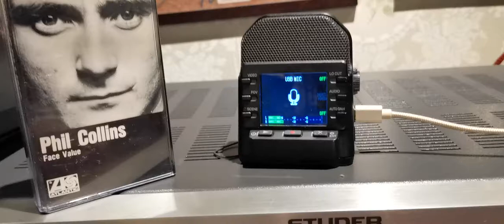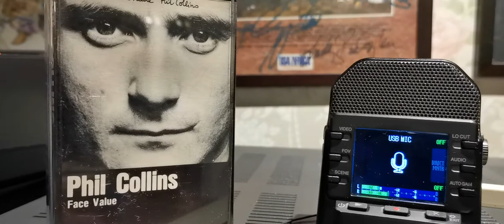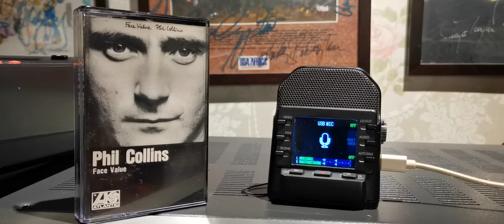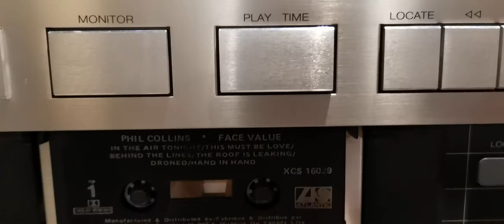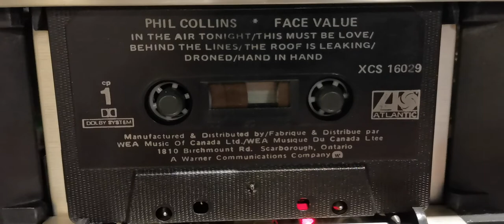Phil Collins in the air tonight 1981 Cassette